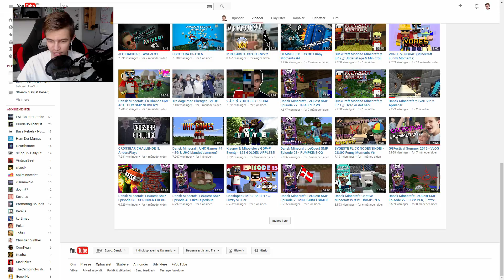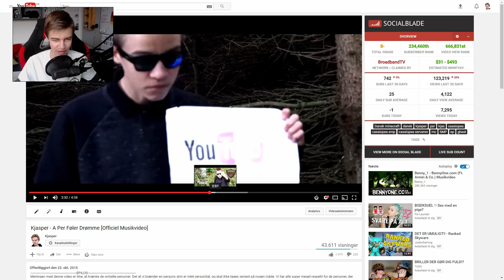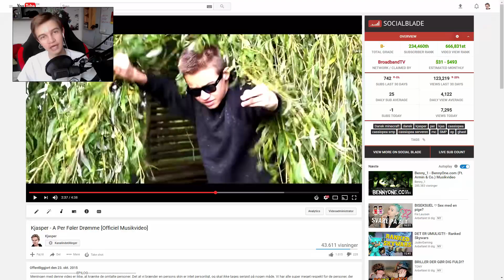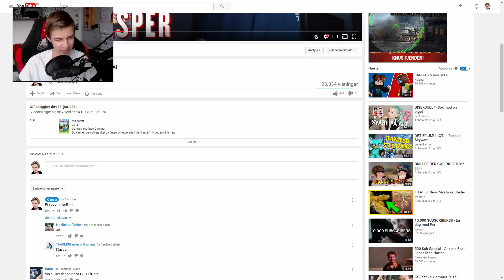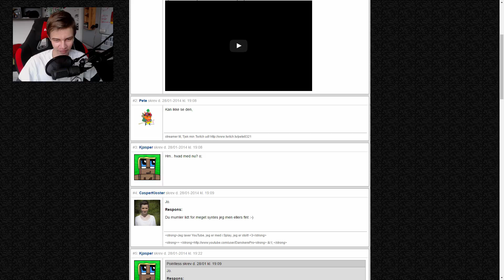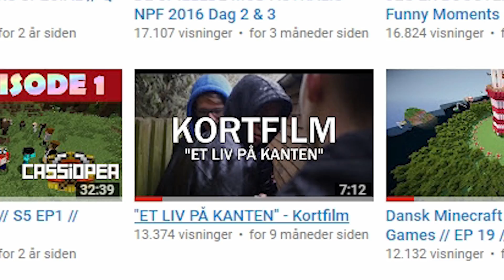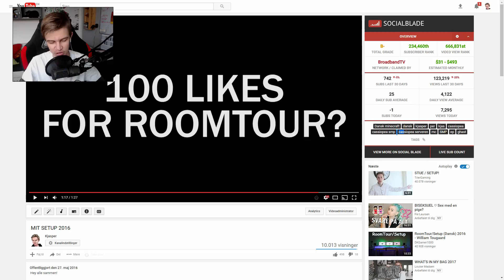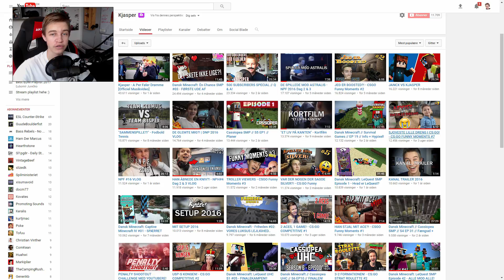JEG REAGERER TIL MINE GAMLE VIDEOER!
I dag prøver vi noget lidt andet! Vi skal nemlig se på nogle af mine ældre videoer, og snakke lidt om dem - og cringe lidt.. =D

• Hvad er LeQuest?
LeQuest er et dansk gaming fælleskab, hvor vi så har den her Minecraft SMP Server, som er privat whitelisted.

- Kjasper /